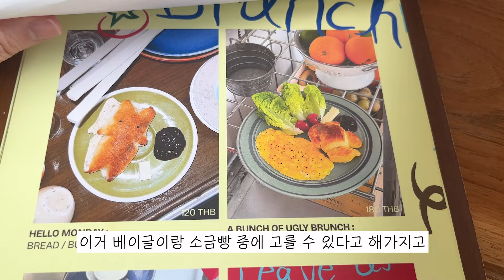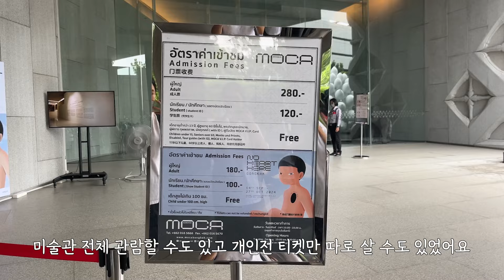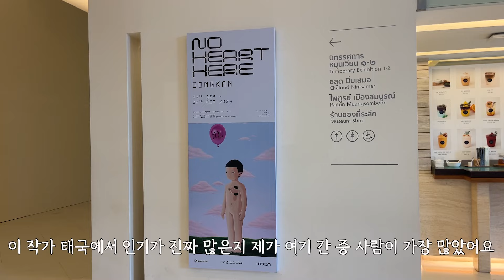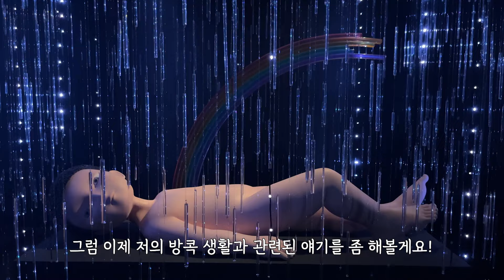그토록 꿈꾸던 태국 생활을 그만두고 떠나는 이유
갑작스러운 소식에 놀라신 분들도 계실 것 같아요.
태국을 떠나기로 결심할 때는 여러가지 복잡한 마음이었지만
지금은 홀가분한 기분으로 떠나는 거니 혹시라도 걱정하는 마음이 있으시다면
너무 걱정하지 않으셔도 괜찮을 것 같아요 :)

그동안 저의 태국 생활을 많이 응원해주고 지켜봐 주셔서
정말 정말 감사했습니다!

이제 말레이시아에서 만나요😉
(아, 물론 다음 주까진 태국에서의 일상 영상이 올라오겠지만요...!)

00:00 오프닝
00:28 마지막 출근
02:54 브런치 맛집
04:52 방콕 현대 미술관
06:07 태국을 떠나는 이유

우리 부부의 더 많은 이야기가 궁금하다면!

Oneul - Morning Peppermint 외 다수 곡 사용